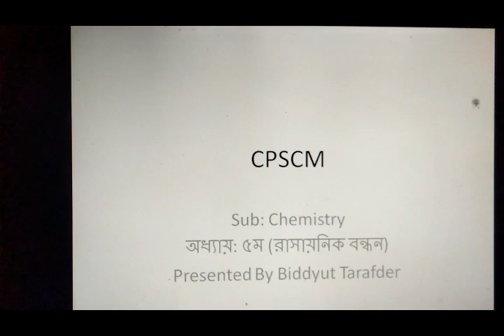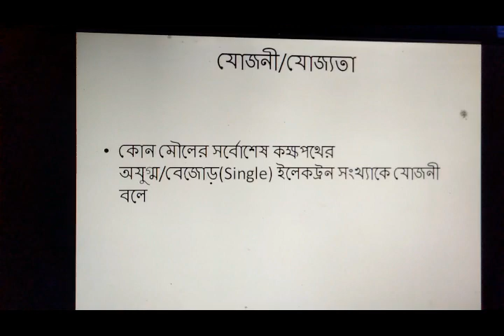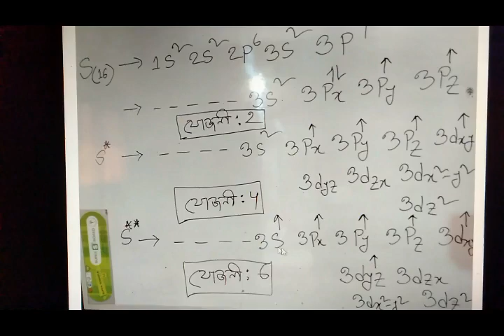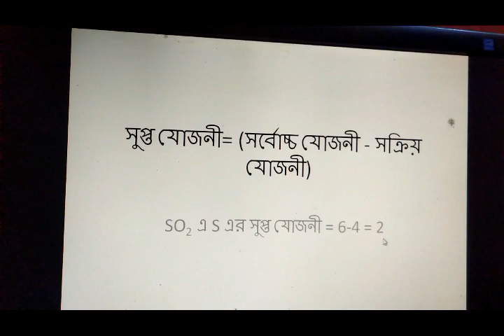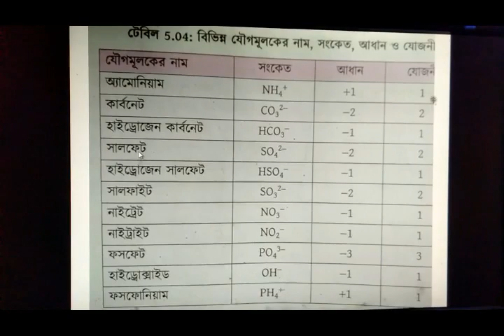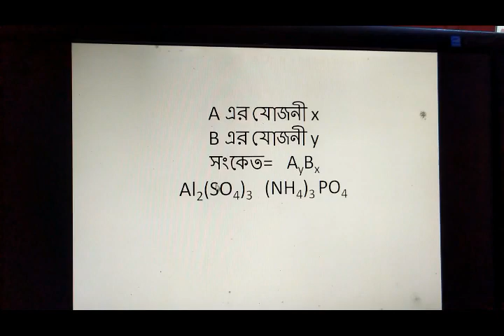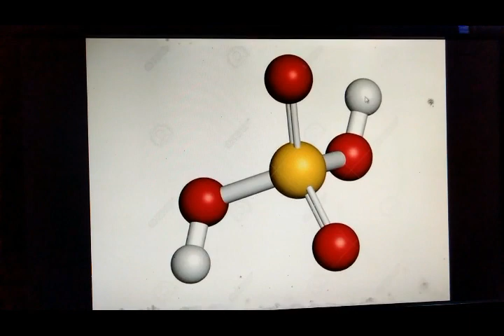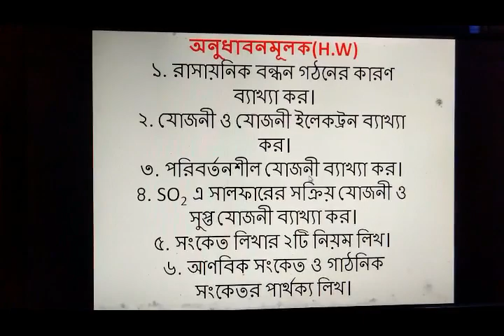Class 9-10, রাসায়নিক বন্ধন, রসায়ন-৫ম অধ্যায়.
রাসায়নিক বন্ধন, নবম-দশম, অধ্যায় ৫ম, রসায়ন, Chemistry, class9-10, chemical bond, valency, যোজনী, গাঠনিক সংকেত